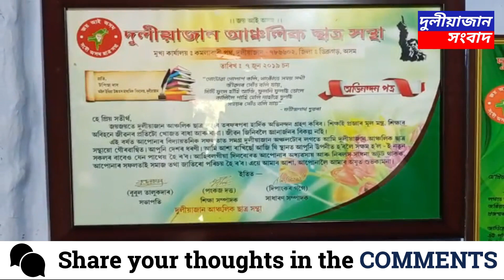দুলীয়াজানত মেধাৱী ছাত্ৰীক সহায়ৰ হাত আছুৰ